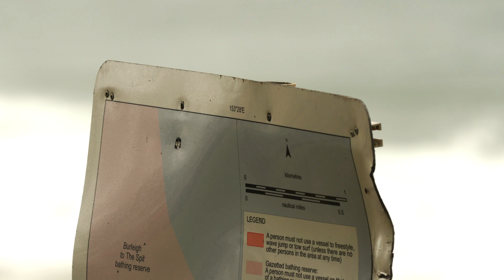Funky Friday At Burleigh Heads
Funky Friday At Burleigh Heads  , it was a bit wonky but it was there and the punters came out to take on the point ...
Burleigh Heads
Gold Coast
Queensland Australia
Surf Today